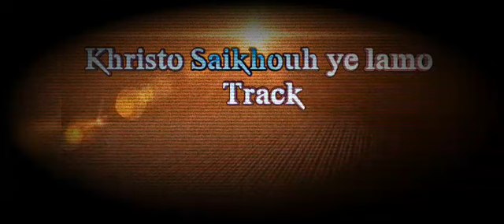Khristo Saikhouh ye || Track || Bru gospel music || Ramzova meska Official karaoke